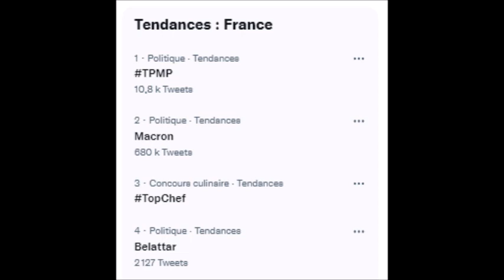TPMP Clash entre Yassine Belattar face à Myriam Palomba le duel des extrêmes